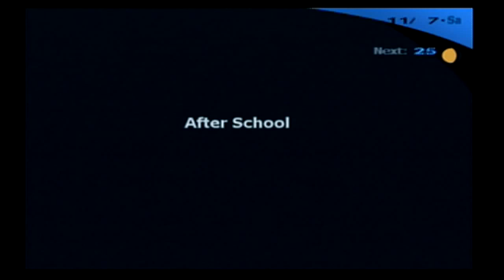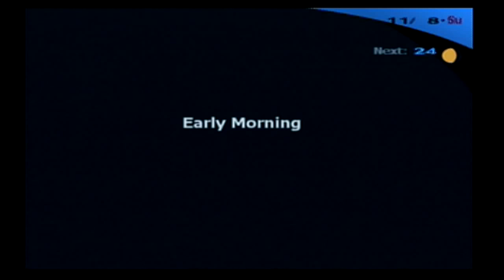Let's Play Persona 3 FSE Ep. 87: A Blue Lecture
Honestly, it's probably not the worst lecture we've heard at this school.